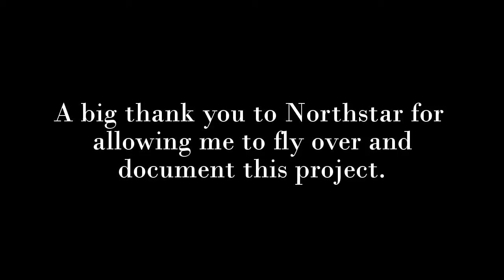Aerial view of Greystone Park Psychiatric Hospital demolition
Aerial view of Greystone Park Psychiatric Hospital demolition via drone footage. (Source: Courtesy of GlideBy JJ